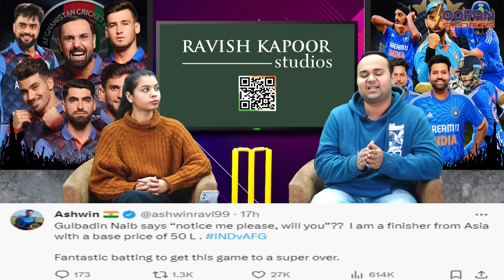IPL 2024 पर Ashwin ने तोड़ी चुप्पी | Ravichandran Ashwin | IND vs AFG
IPL 2024 पर Ashwin ने तोड़ी चुप्पी | IPL | Ravichandran Ashwin | IND vs AFG

cricket
sports news
cricket news hindi
toofan sports
Rohit Sharma on T20 World Cup
Rohit Sharma on IND vs AFG 3rd T20I
Super Over
2 super over
IND vs AFG most exciting match
India beat Afghanistan
IND vs AFG 3rd T20I
Rinku Singh
Rohit Sharma on team india
rohit sharma press conference
rohit sharma on rinku singh
Rohit Sharma
Rohit Sharma Century
Rohit Sharma batting
Rohit Sharma six
Rinku Singh six
rinku singh batting
rinku singh the finisher
last over 36 runs
rohit sharma 36 runs
rohit rinku 36 runs off last over
india vs afghanistan
rohit sharma century
india vs afghanistan third t20i
cricket
sports news
gulbadin naib batting
gulbadin naib batting today
gulbadin naib batting highlights
gulbadin naib batting video
gulbadin naib batting today match
gulbadin naib batting vs india
gulbadin naib batting sixes
gulbadin naib batting video sixes
gulbadin naib sixes
gulbadin naib
Captain Rohit Sharma
india vs afghanistan
india vs afghanistan 3rd t20i
india vs afghanistan t20 series 2024
india vs afghanistan dream11 team
india vs afghanistan 1st t20 2024
india vs afghanistan series 2024